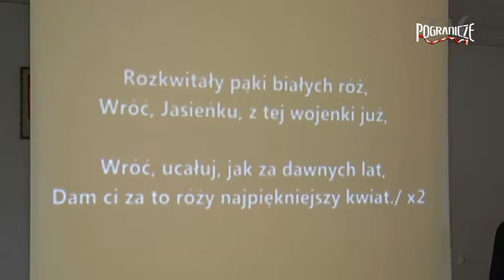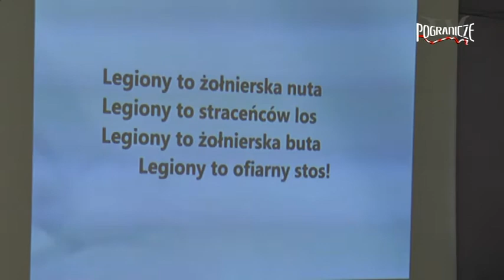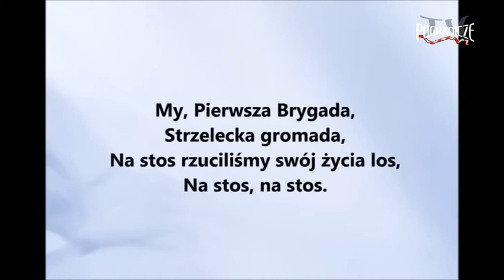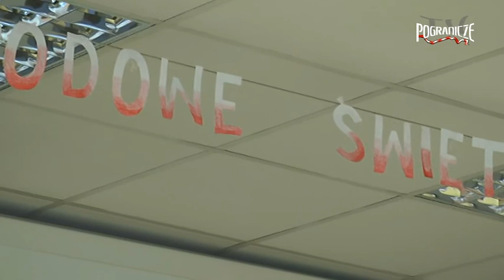11 Listopada ZSCKR